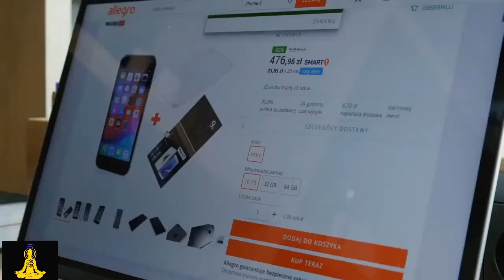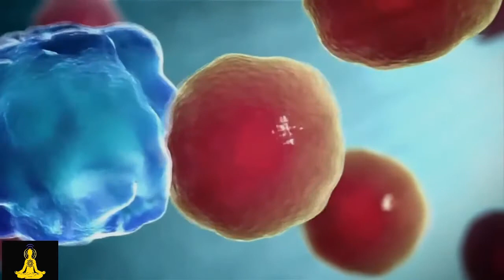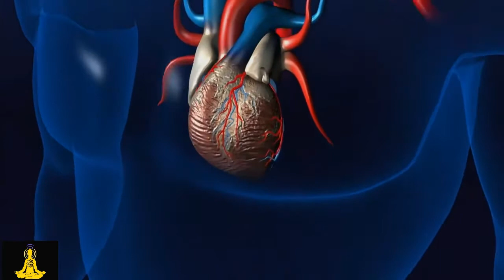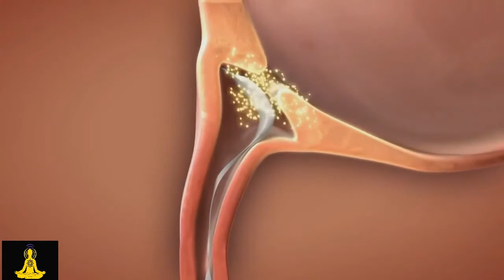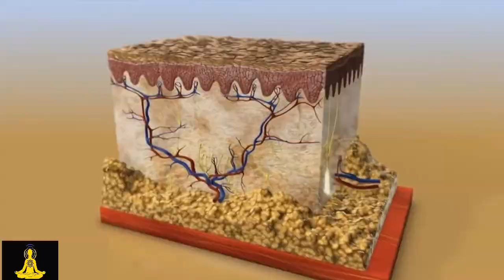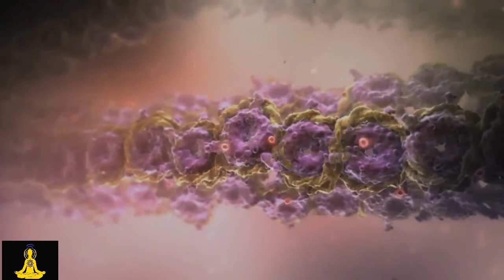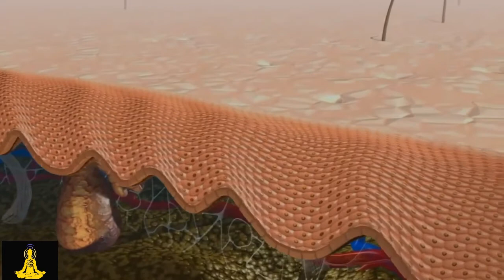IS IT OK TO MASTURBATE?? -- Sadhguru || Beautifully explained || Importance Of Semen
Do You Masturbate ?? IS it ok to masturbate ?? Most asked questions on the internet
👉 For more on mysticism - Search "The Mystical"
👉 Speaker - SADHGURU
👉 Editor - The mystical
👉 We have the license of all the footage used in this video.

1)This video has no negative impact on the original works (It would actually be positive for them)
2)This video is also for teaching purposes.
3)It is not transformative in nature.
4)I only used bits and pieces of videos to get the point across where necessary.